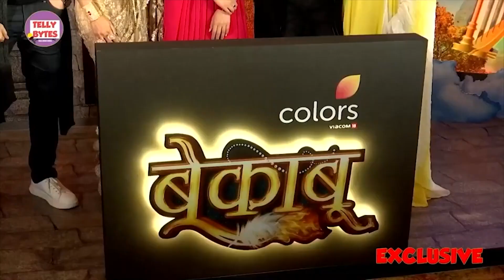Bigg Boss 17: Shalin Bhanot Ki Bekaboo Co-Actor Eisha Singh Hui FINALISED?